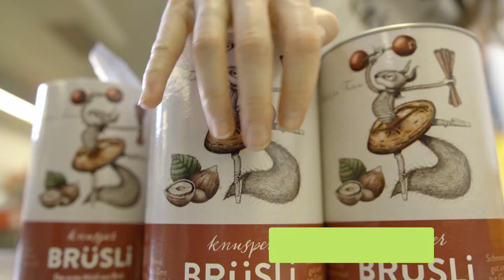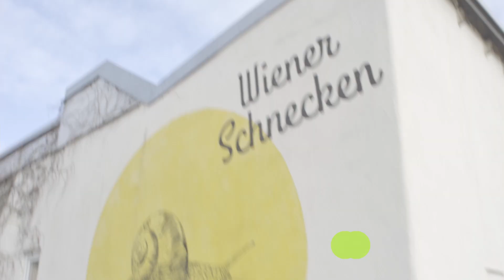Smart City Award - Feeding the City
Wir alle können einen Beitrag leisten und unser urbanes Umfeld im Sinne der Nachhaltigkeit mitgestalten.

Unter dem Motto „Feeding the City“ dreht sich dieses Jahr alles um den Ernährungsraum Stadt. Gesucht sind innovative Initiativen, spannende Beispiele und umgesetzte Ideen für nachhaltige Ernährung im urbanen Kontext – von der Foodcoop in der Nachbarschaft bis hin zu den eigenen Bienenstöcken am Hausdach und kreativen Social Media-Umsetzungen.